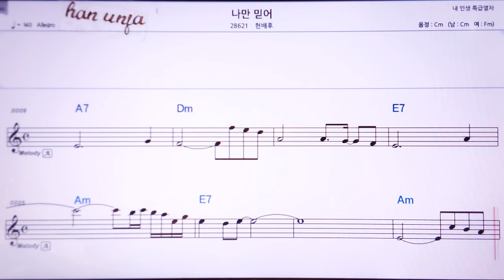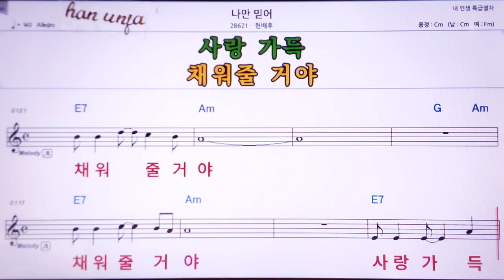💖나만 믿어/현배후 👍Karaoke With Sheet Music/MR,노래방, , 악보, 코드,